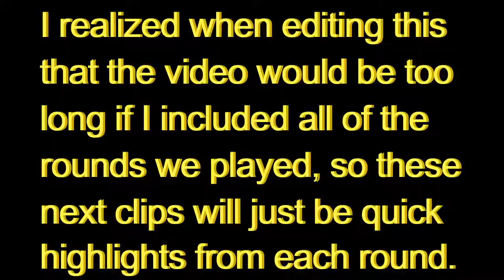Pikmin 3: BINGO BROS.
This is my first Pikmin video, and I'm aware it's a lesser-known franchise, but I hope you like the video regardless. Bingo Battle is pretty great!